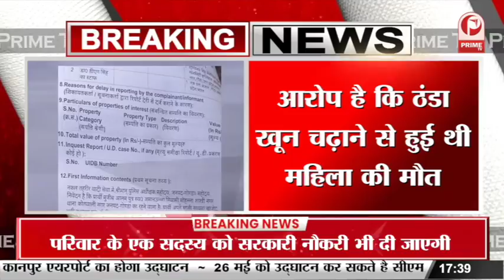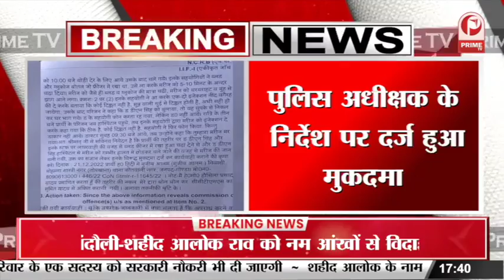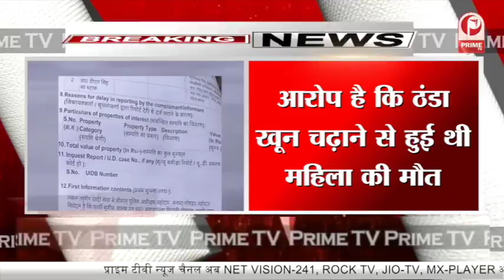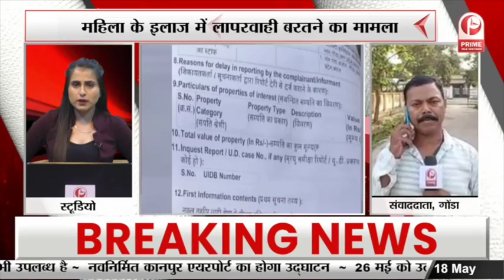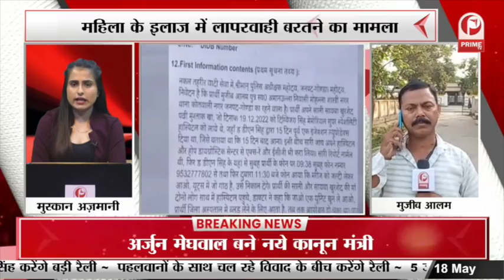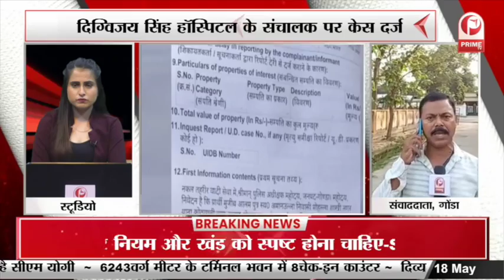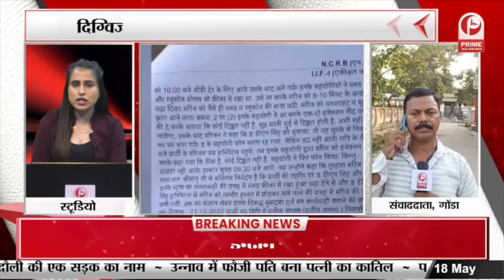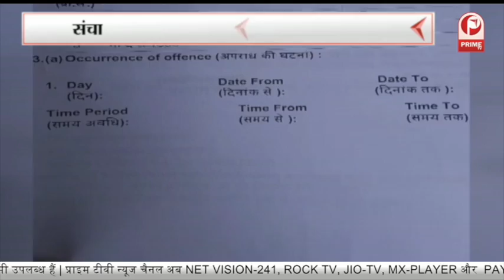दिग्विजय सिंह हॉस्पिटल के संचालक पर केस दर्ज || Prime Tv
दिग्विजय सिंह हॉस्पिटल के संचालक पर केस दर्ज